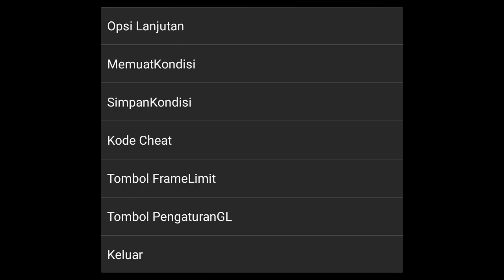END - KATOK & JULIA TERBUNUH!! - ACONCAGUA - 2022 INDONESIA PLAYSTATION 1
Software
SEGERA ADA

SEGERA ADA